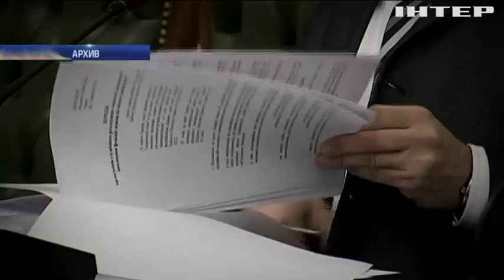Оппозиция призвала расследовать доходы Яценюка